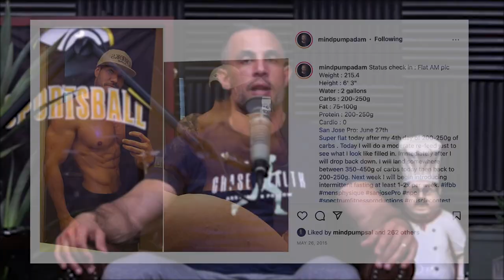Social Media Tips For Sharing Your Journey As A Trainer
In this QUAH Sal, Adam, & Justin answer the question “What are some social media tips for personal trainers wanting to demonstrate their process to their followers as Adam did?"

Mindpumpstore.com